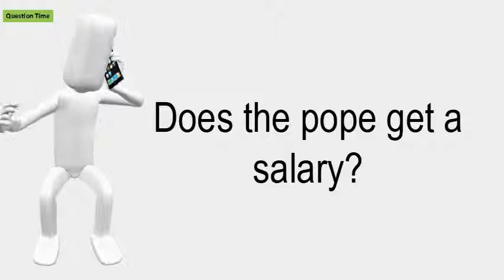Does The Pope Get A Salary?